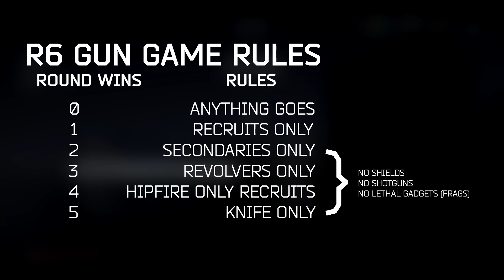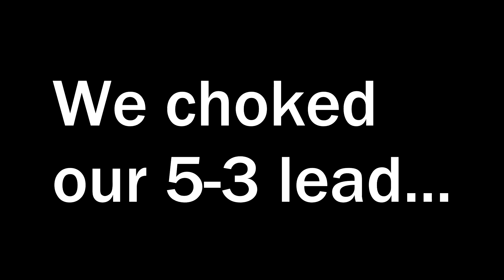GUN GAME! #2 - Rainbow Six Siege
For the record, I had the non squeaks on MY team lol